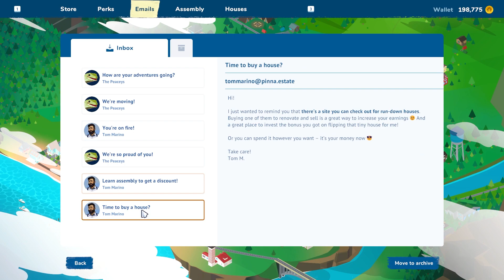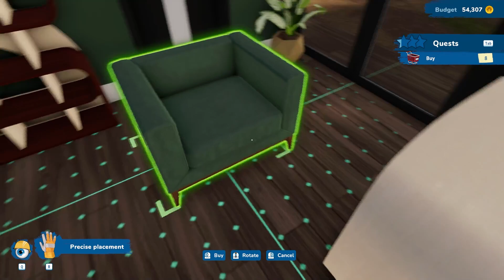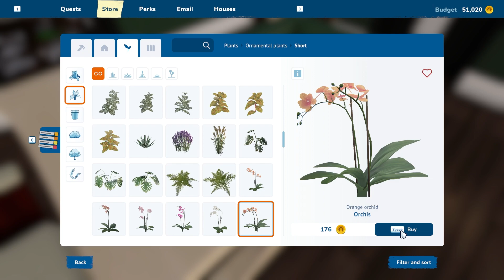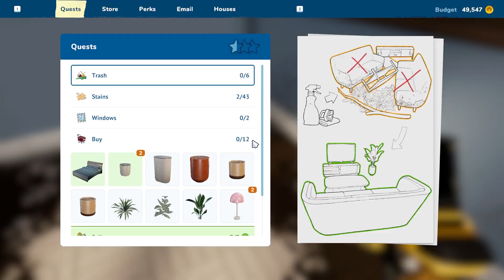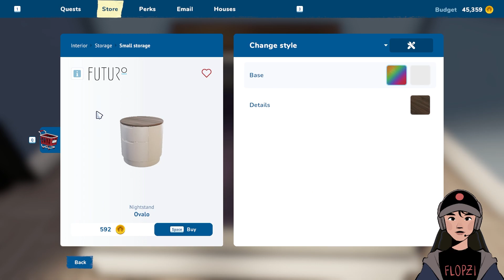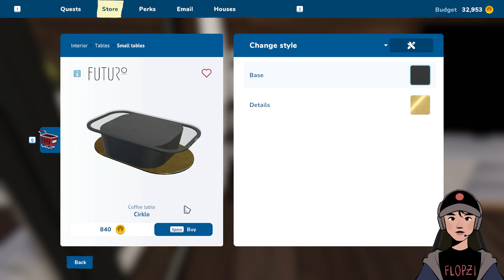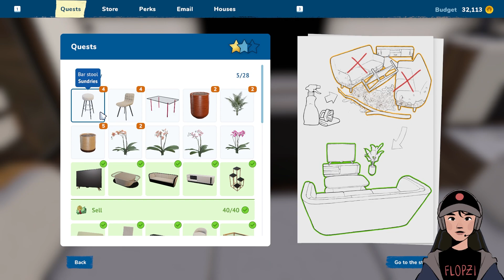RUMAH ABIS KEBANJIRAN, ISI RUMAH NYA LUMPUR SEMUA !!【HOUSE FLIPPER 2 INDONESIA】【#15】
Karena abis kebanjiran, jadi di lantai 1 nya penuh sama lumpur, kita bersihin semua yang kotor-kotor ini

Gear :
- Gamepad Logitech F310 / Fantech Shooter II GP13